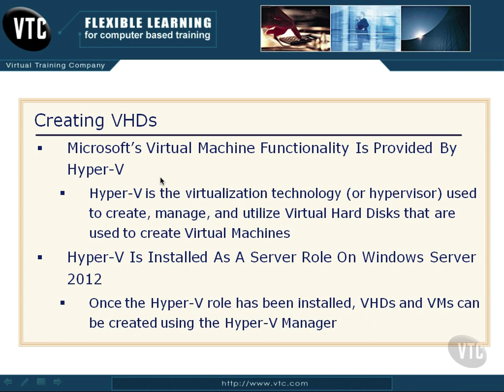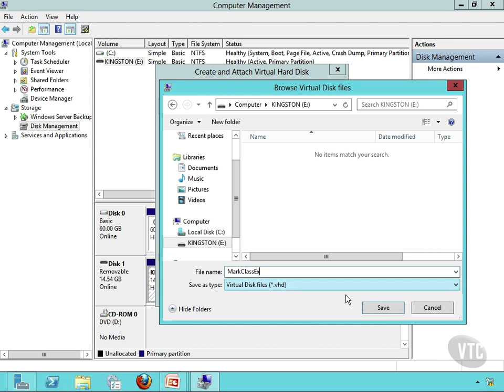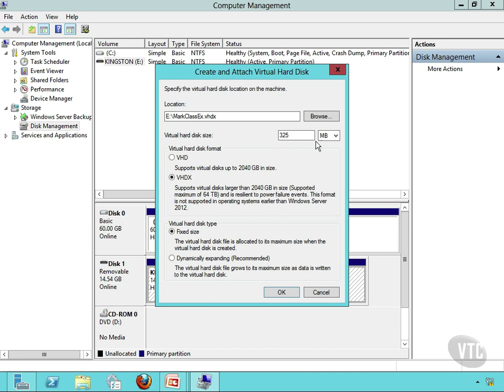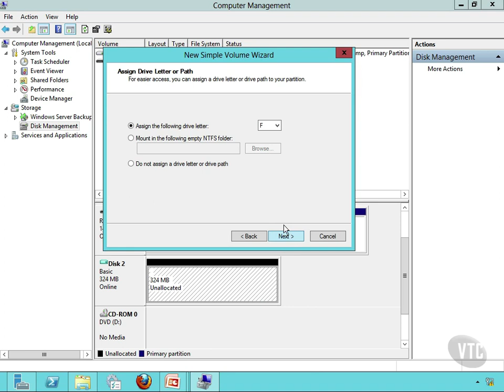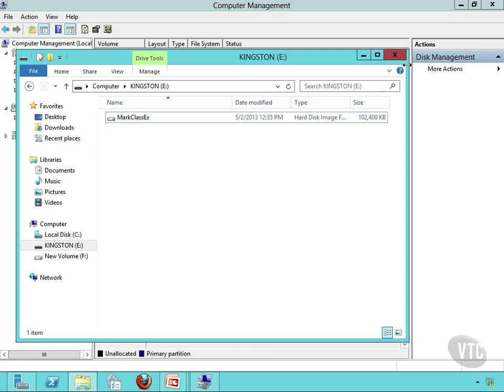95 Creating VHDs pt 2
VTC Installing and Configuring Windows Server 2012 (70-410)